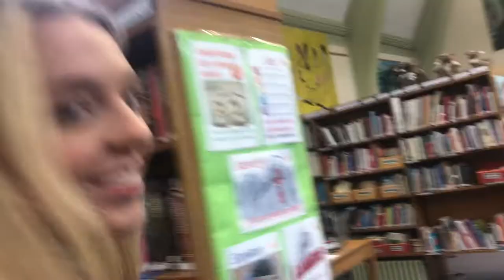Vlog numero 2: Fame Baby ;)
Normal day in the life of groovy on tuesday, wednesday and thursday

Music; Fame - the musical
            Lets talk about sex- salt-n-peppa